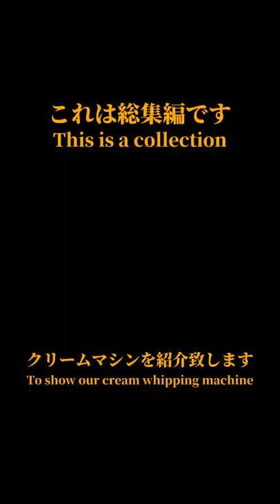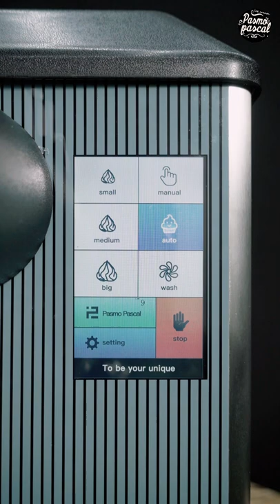PASMO C02 Cream Whipping Machine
New Video！！
PASMO cream whipping machine C02/C04/C06
Get one and make beautiful cream flower